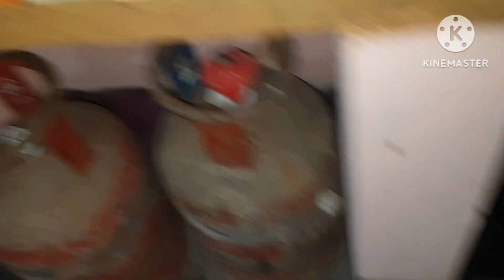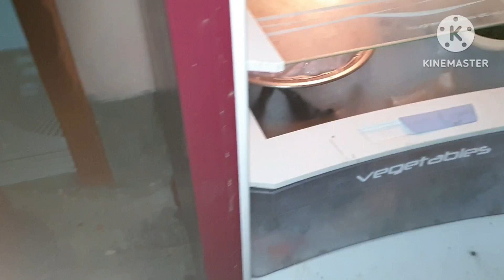New year chole elo||new year e ki korlam||puro raat ki korlam|| vlog ||bengali daily life style